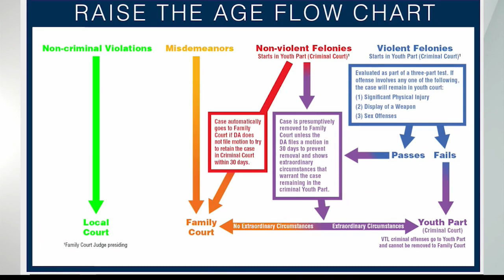D.A. releases wish list ahead of legislative session ending